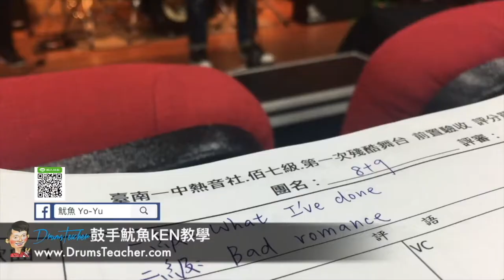【爵士鼓手魷魚kEN®】2017-04 🎵評審😀 ( 台南一中.台南女中.德光中學.台南二中熱音社；殘酷擂台評審-台南女中椰風廳 ) 10 Band Cover